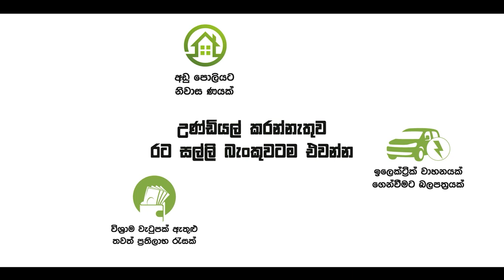දේශපාලන වශයෙන් අවසන් | Breaking.lk